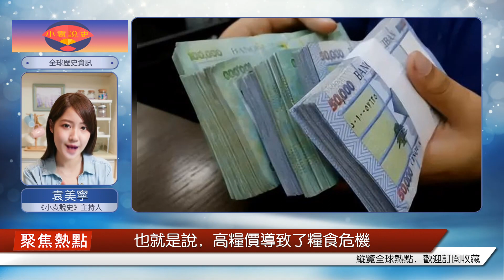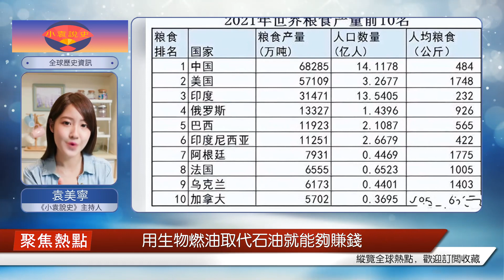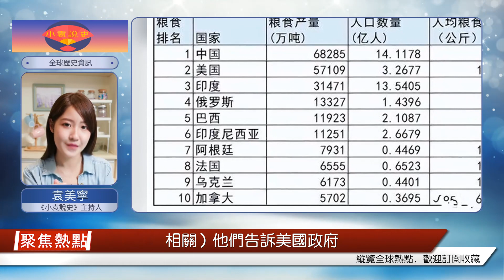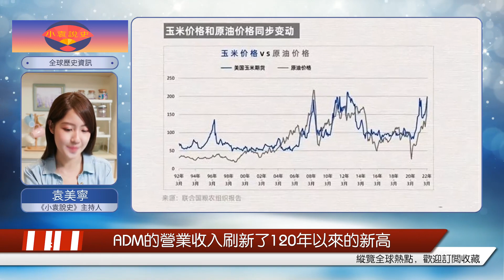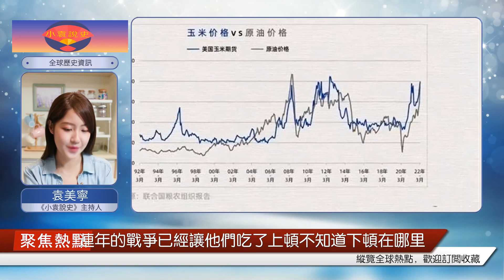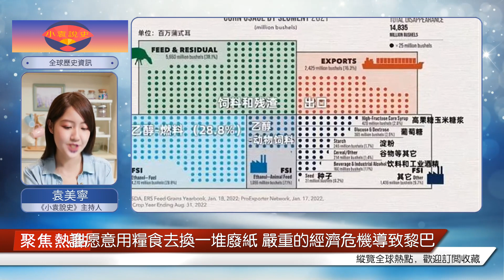誰是食品價格瘋狂上漲的幕后推手？揭開第三次糧食危機的真相：冰火兩重天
去年，俄烏戰爭打了大約兩個月的時候，“糧食危機”突然成為了網絡熱詞。相關國際機構更是直言，這一次危機，可能是最嚴重的一次，然而，前兩次危機距離我們才僅僅10多年。